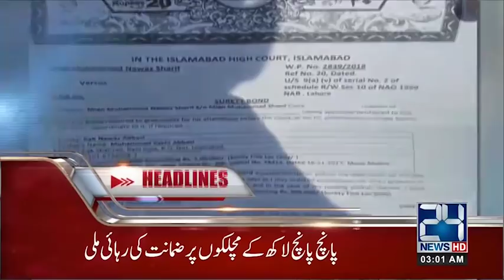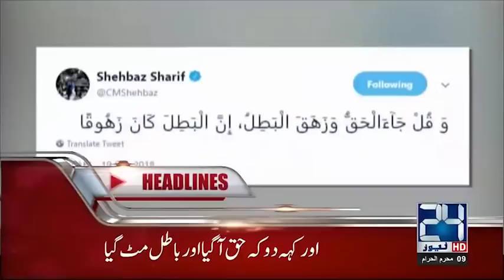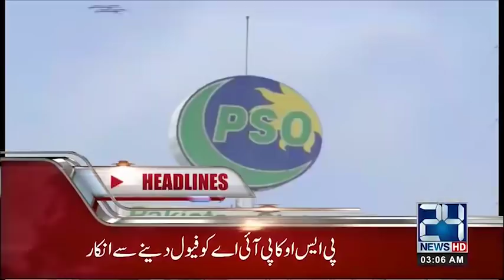News Headlines | 3:00 AM | 20 Sep 2018 | 24 News HD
24 News HD is one of the leading news channels of Pakistan bringing you the latest current affairs from Pakistan and around the world.